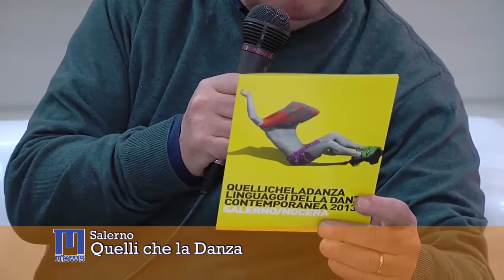Quelli che la danza